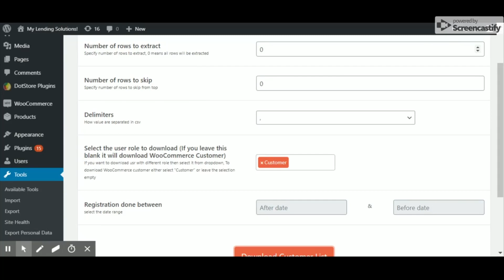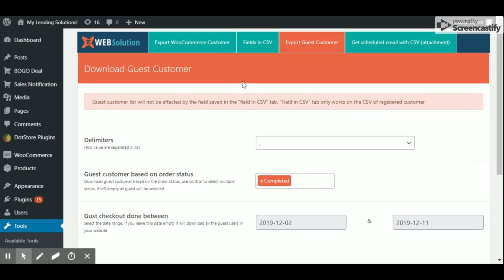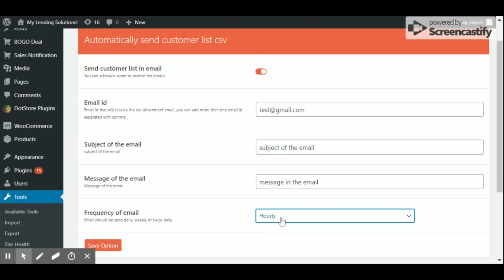Export WooCommerce Customer / Guest customer list as CSV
This plugin will allow you to export WooCommerce registered customer date or Guest customer data as CSV

There is also an option to get the registered customer data in email as per the email interval set by you